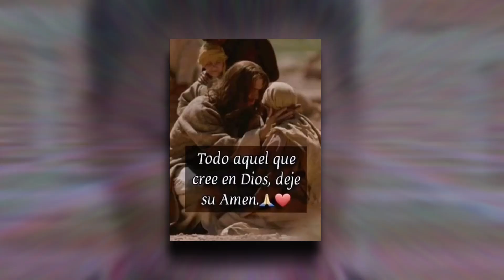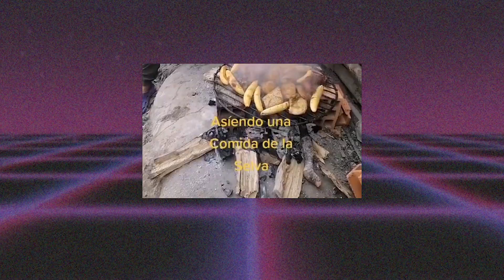COME GUSANOS para Crecer en tik tok | Éxito en tik tok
Nuevo video :)